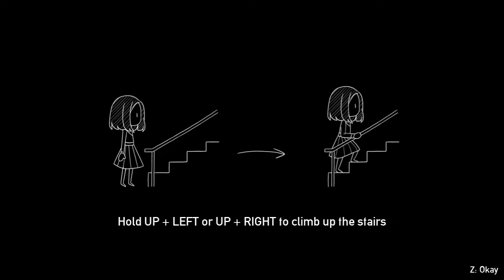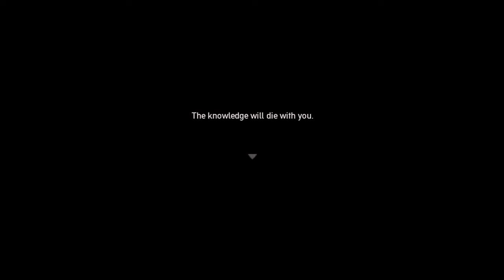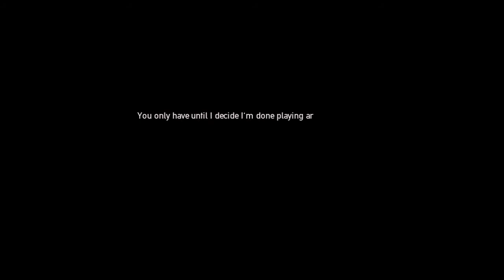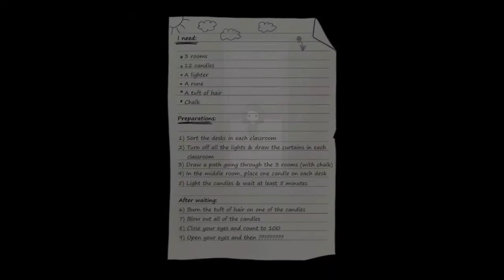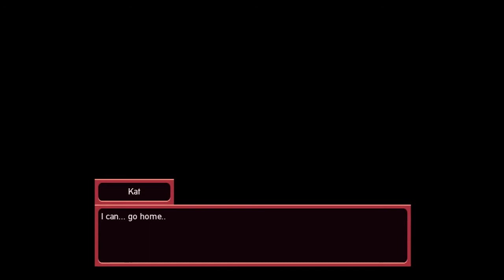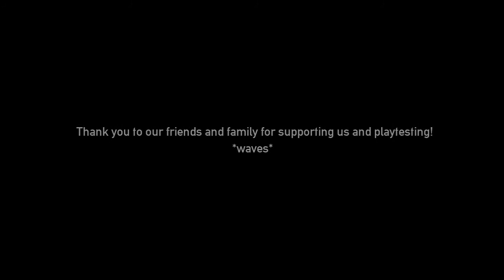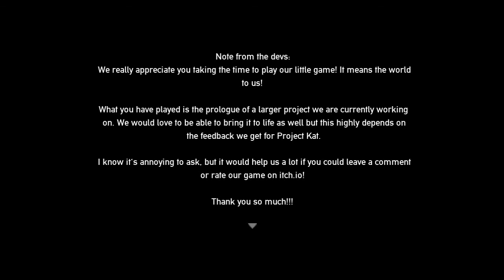A night to remember... / Project KAT / PART 3 (end)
Project Kat is a horror rpg about a high schooler who's dead set on trying a very dangerous game. Your goal is to uncover its secrets and make sure she comes out in one piece.

well if you like the game! go to the link down below and try it out!

that would mean the world to me!